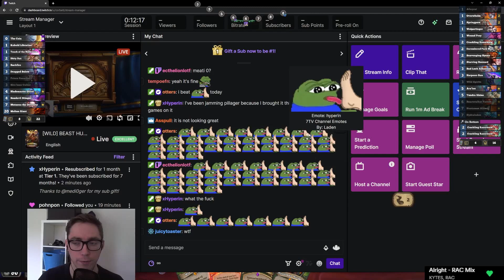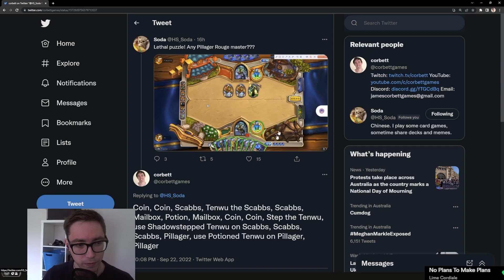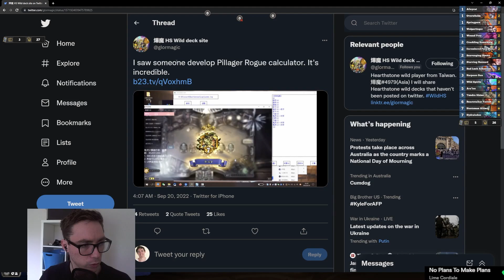The easiest OTK in Hearthstone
0:00 vs Curse Warlock
9:12 vs Quest Mage
13:12 vs Reno Priest
18:50 vs Reno Hunter

Deck Code:
AAEBAR8E25EE57kEvuME0+QEDbsF2QmBCuq7Ao7DAv2wA6LOA7nQA9vtA4j0A4PIBNDkBI6kBQA=